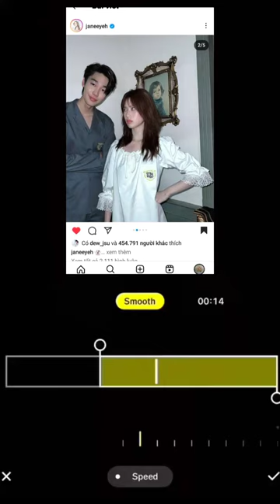xuhuong:Mê White Nai lắmm:33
Nhạc:
Em là chân ái của cuộc đời anh